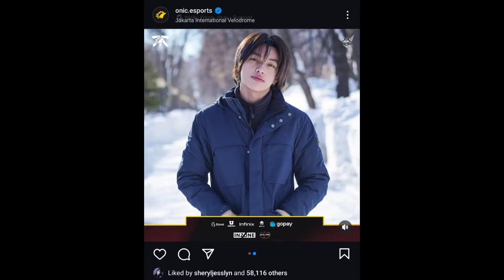KaiSze with Friends ♥️ Kairi and Sze Pics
Kairi and Sze Pictures with Onic Talents

Credit: rchmnhh Tiktok

PRODUCTION CREDITS
 Dynasties & Dystopia
 Featured artists: Denzel Curry, Gizzle, Bren Joy Written by: Denzel Curry, Glenda Proby, and Brennen Joy Produced by: Sebastien Najand Vocals by: Denzel Curry, Gizzle, Bren Joy Mixed by: Sebastien Najand Mastered by: Randy Merrill (Sterling Sound, NYC) Denzel Curry appears courtesy of Loma Vista Recordings Bren Joy appears courtesy of Warner Records Gizzle appears courtesy of TheGZLCompany